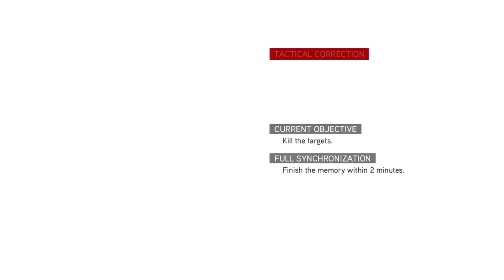Assassin's Creed Brotherhood - Tactical Correction 100%